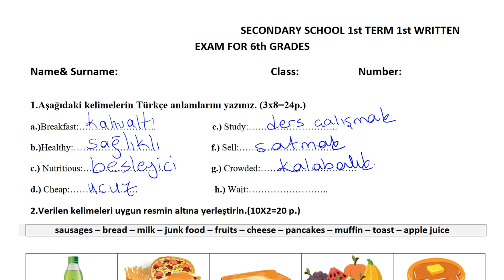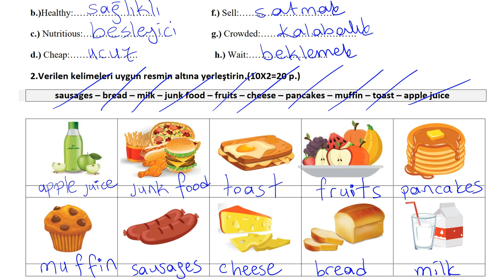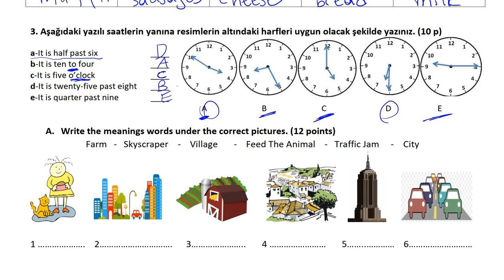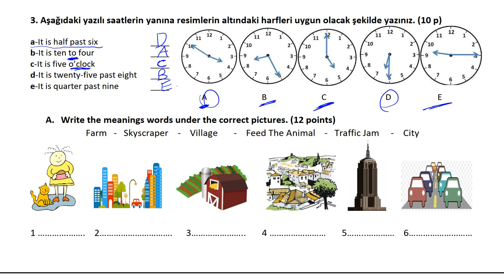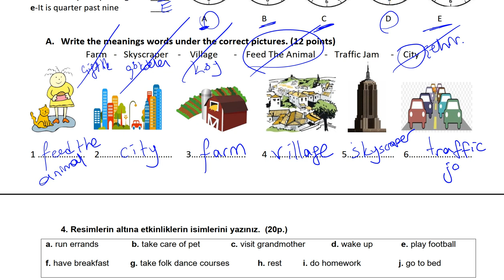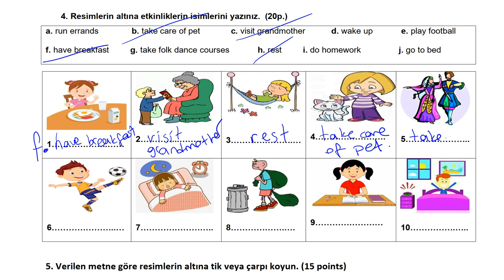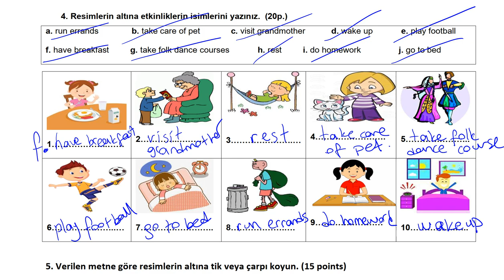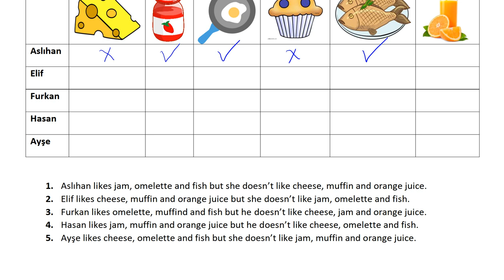6. Sınıf İngilizce 1. Dönem 1. Yazılı Soruları Ve Çözümleri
6. Sınıf İngilizce 1. Dönem 1. Yazılı Soruları Ve Çözümleri
6. Sınıf İngilizce 1. Dönem 1. Yazılı Soruları Ve Çözümleri
6. Sınıf İngilizce 1. Dönem 1. Yazılı Soruları Ve Çözümleri
6. Sınıf İngilizce 1. Dönem 1. Yazılı Soruları Ve Çözümleri